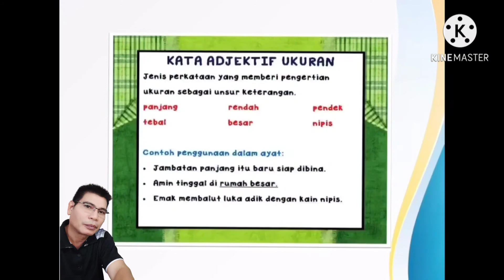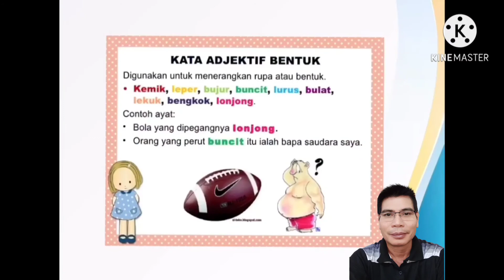BAHASA MELAYU TAHUN 4, 5 & 6. KATA ADJEKTIF DAN PENGGUNAANNYA OLEH CIKGU ARIFIN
Slot tatabahasa Melayu ini adalah tentang empat daripada sembilan eenis Kata Adjektif yang terdapat dalam tatabahasa Bahasa Melayu.

Diharap slot ini akann dapat membantu guru dan murid-murid dalam sesi pdpc.
Untuk menonton lebih banyak video, silalah berkunjung ke Channel saya.